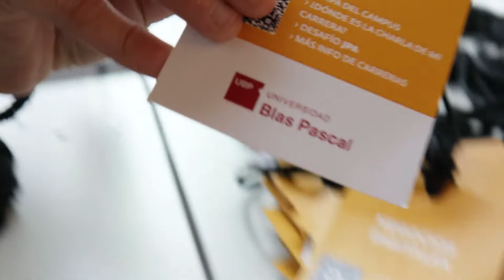Jornada de Puertas Abiertas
Jornada Puertas Abiertas
Abrimos nuestras puertas para que nos conozcas y experimentes cómo es estudiar en la UBP.